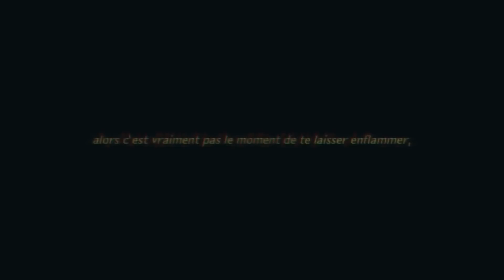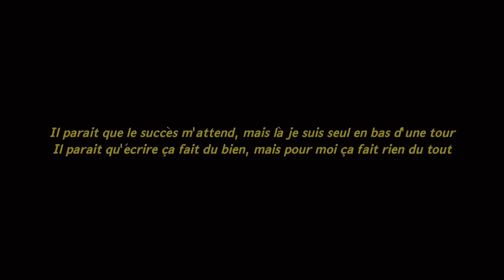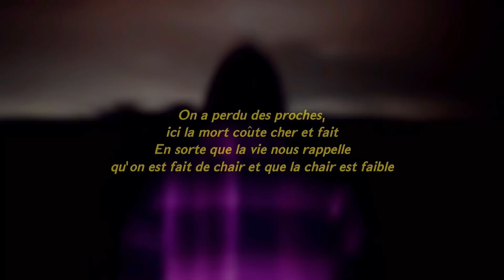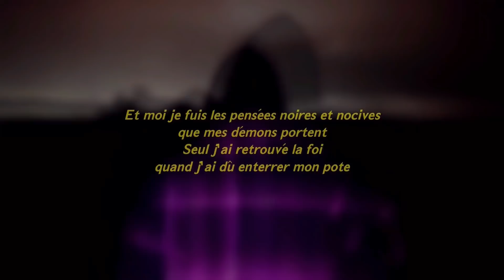Your.nash - unenuitpourécrire.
Le meilleur de ABCRAP dans nos playlists sur Spotify, Deezer et Apple Music :